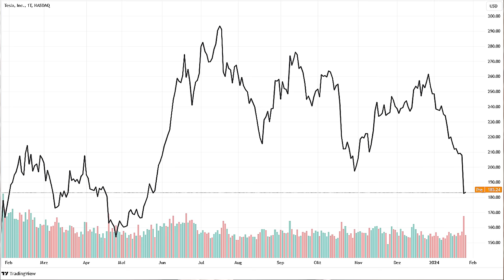Elon Musk: Macht er alles wieder kaputt?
Genie und Wahnsinn liegen manchmal nah beieinander: Elon Musk war schon häufig verhaltensauffällig. Er gilt als äußerst schwieriger Arbeitgeber; und inzwischen gibt es auch Gerüchte, wonach er in einem erheblichen Umfang Drogen konsumieren würde. Hinzu kommt aber noch, dass nicht nur Tesla vor Herausforderungen steht, sondern dass Elon Musk sich auch noch vorgenommen hat, Menschen zum Mars zu fliegen, das menschliche Gehirn mit Halbleitern zu verschalten und die weltweit besten KI-Anwendungen zu entwickeln. Dies alles klingt für viele Beobachter geradezu größenwahnsinnig. Sie befürchten nicht nur, dass er sich schlussendlich verzetteln wird, sondern auch, dass er Tesla in den nächsten Jahren vernachlässigen könnte – mit entsprechenden Folgen für die Aktionäre. Ein Beitrag von Gerhard Heinrich.

Timestamps:
0:00 Intro
0:40 Genie und Wahnsinn
2:56 Die Tesla-Aktie fällt
4:14 Preiskampf mit China
7:26 Cholerische Anfälle und Drogen
11:26 Mehr Macht
12:38 Zu viele Projekte?
14:07 Fazit